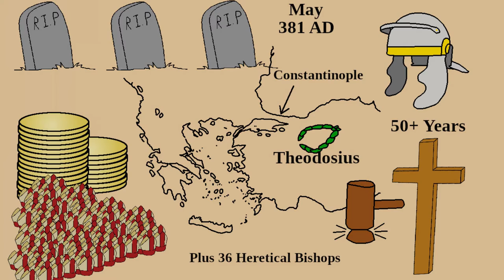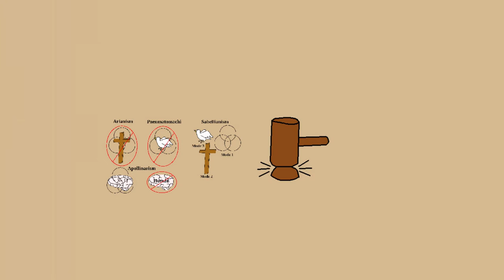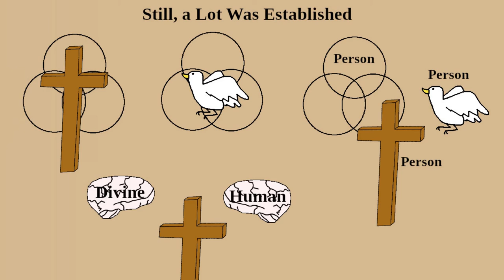What Was the First Council of Constantinople Really About?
Where was Constantinople?  What heresies were addressed at the first council of Constantinople?  Has the Nicene Creed ever changed?